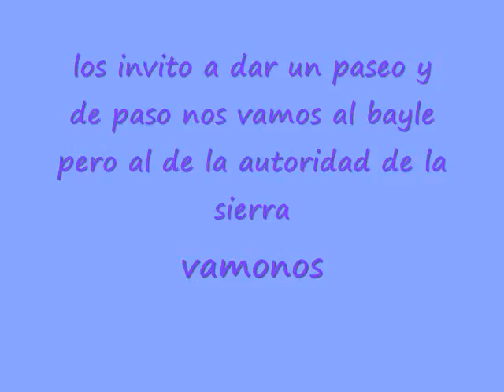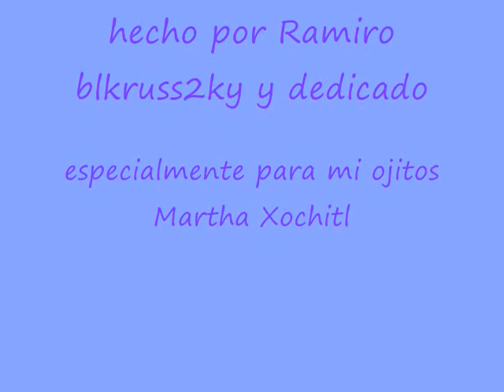mi carrito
imagenes de autos y musica